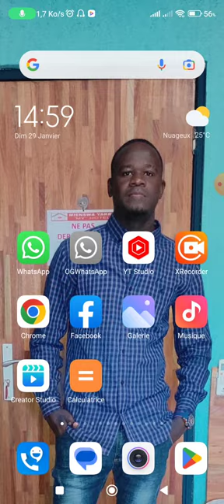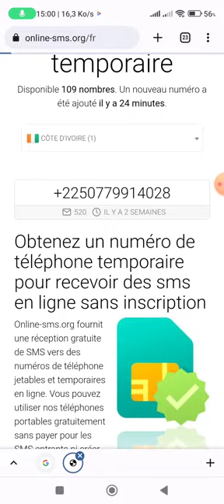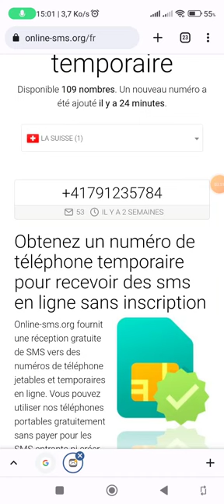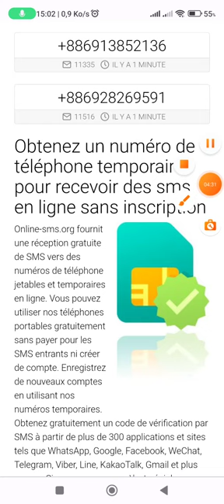Utiliser whatsapp sans numéro de téléphone, sans aucune carte Sim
Utiliser whatsapp sans numero de téléphone, sans aucune carte Simq.

salut les amis aujourd'hui on découvre comment utiliser WhatsApp sans numéro de téléphone ni carte sim super facilement